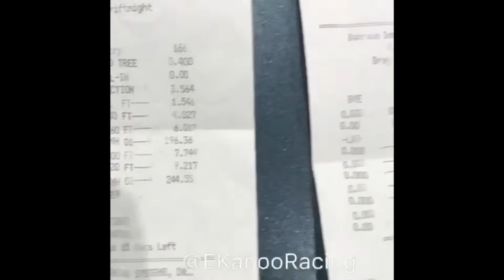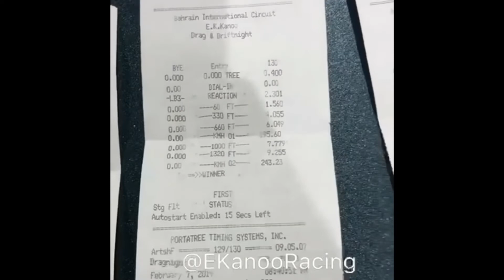NEW RECORD - World’s Quickest Stock Turbo McLaren 720S - Dyno Spectrum / Ekanoo Racing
Dyno Spectrum tuned Ekanoo Racing McLaren 720S sets new world record for quickest 720S on stock turbos.